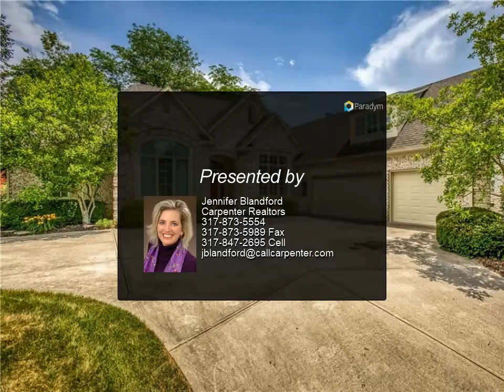Homes for Sale - 4279 Riverbirch Run, Zionsville, IN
Main-floor living w/ finished bonus rm above the 3-CAR GARAGE! Think of it as a basement w/ no water problems!! This is the 1 everybody's looking for...full brick wrap, open/split flr pln, 3BRs + office, white cabinets, newer appliances, hardwood flrs...all sooo tidy (roof under 3 yrs, furnace @ 4). You will enjoy the manageable lawn w/ treed buffer for shaded privacy &amp; the deck/pergola w/ doors off owners' suite &amp; great room. All of this in a rolling, wooded, custom ngbrhd w/ a community center akin to a Country Club (clubhouse w/ meeting rm, pool, tennis &amp; basketball @ very low quarterly HOA dues). This is Zionsville's best kept secret, for sure! These types of homes just do not come on market often, so make it yours quickly!

Presented By:
Jennifer Blandford, Carpenter Realtors